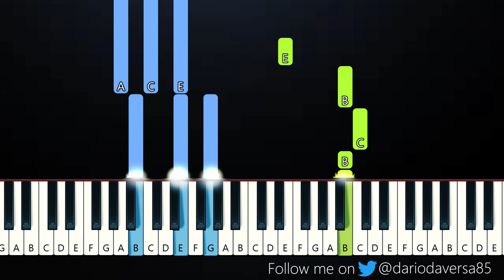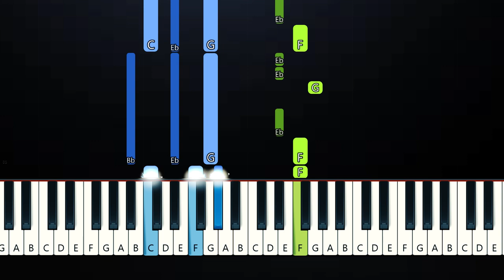Baby Keem - lost souls ft. Brent Faiyaz | 16 missed calls (slowed/TikTok Remix (Piano Tutorial)